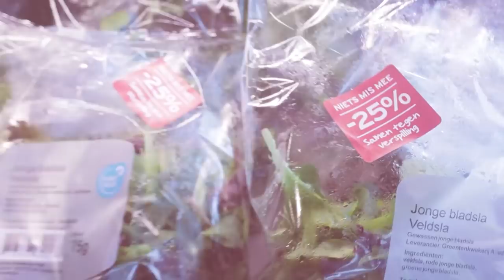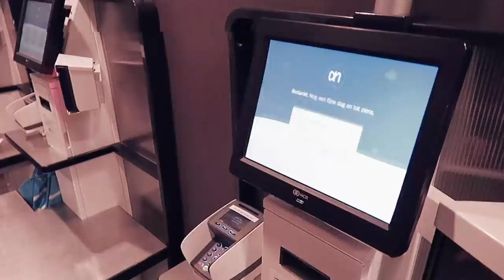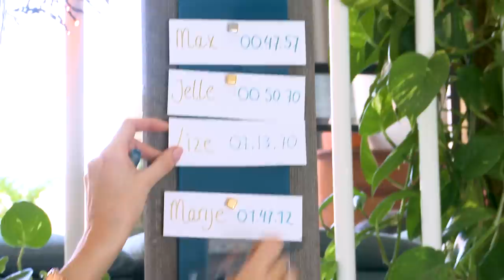Kookwedstrijd tegen Lize Korpershoek // Wat Bakken We Ervan?! #1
In deze video gaat Marije een kookwedstrijd aan tegen Lize Korpershoek!
Voedselverspilling is vet stom! Maar tóch gooien we in Nederland ieder jaar 2,5 miljoen ton voedsel weg. Dat is echt niet nodig. In deze serie laat ik samen met Too Good To Go zien hóe leuk het is om creatief te zijn met voedsel dat anders verspild wordt. Too Good To Go is een sociale onderneming gericht op het verminderen van voedselverspilling. Zo kan je via de app, een magic box met eten dat anders moet worden weggegooid ophalen bij restaurants, bakkers, en supermarkten.

Met dank aan:
Partner: Too Good To Go (toogoodtogo.nl)
Gast: Lize Korpershoek
Camera & edit: Jelle Kunst
Copy Foodhack: Marten Mantel

Deze aflevering is opgenomen in februari 2020.

LET OP: IK HEB EEN NIEUW KANTOOR/POST ADRES:
Prinsengracht 486C
1017 KG Amsterdam

Deze video bevat betaalde samenwerking met Too Good To Go. Deze vermelding is onderdeel van de Social Code: YouTube. Voor meer informatie over deze richtlijnen, ga naar